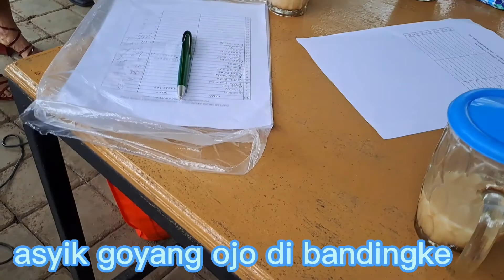ASYIK NYA KUMPUL BARENG TEMAN KECIL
#21/11/2022#reauni#temanwaktukecil#40tahunbarubertemu#lamabarujumpa#orangndesojoget